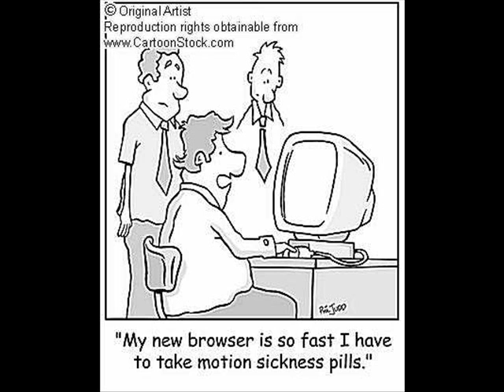Computer nerds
Real Computer nerds